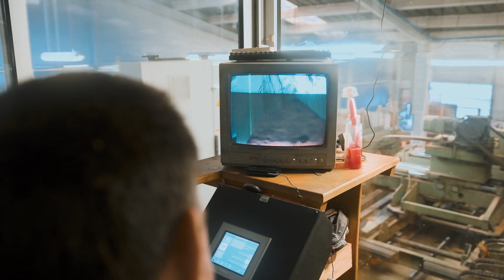Bodegas Muga- Tonelería